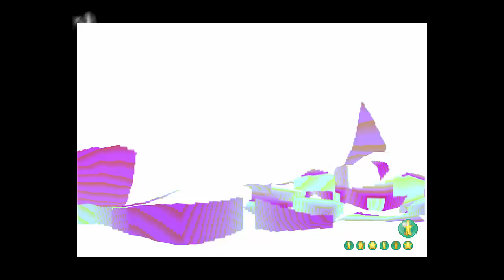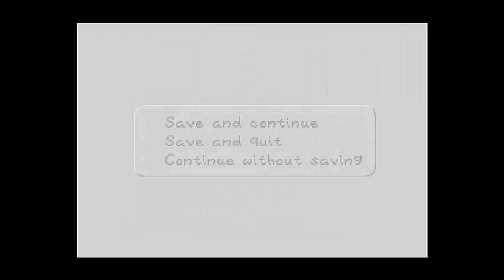Paper Mario Playthrough #45: Lava Piranha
Mario and Sushi (yeah last battle with Sushi) beat the Lava Piranha!
He is so strong he comes back alive for another round.
Sushi's Tidal Wave totally crumples him and the fifth Star Spirit, Misstar appears.

I feel kinda sad for the flower. I mean, he was just looking for some space to live and Bowser gave him a good place.

Mario and Co. (including Kolorado) now face a new danger: the volcano is about to erupt.
Kolorado almost kills himself (such a shame he didn't die) in a comical attempt to reach a treasure, but Misstar flies the group out of the volcano.